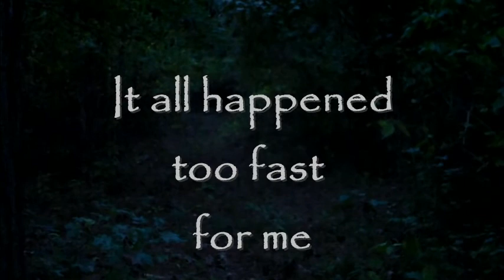Buck Down Behind the House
Hey folks. It's November and it is time to be in the deer woods. This spot is in the thicket right behind my house. It hasn't ever really been hunted much but with no deer meat in the freezer, I thought I would try it out.